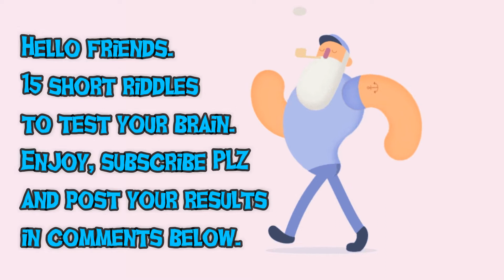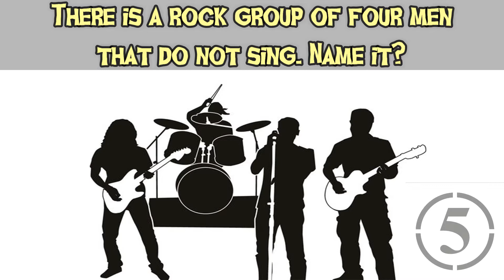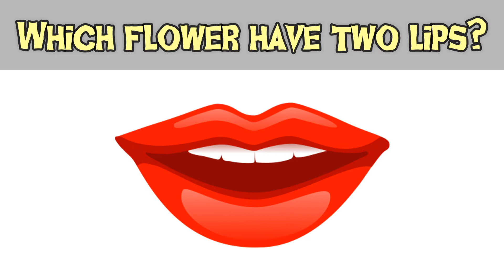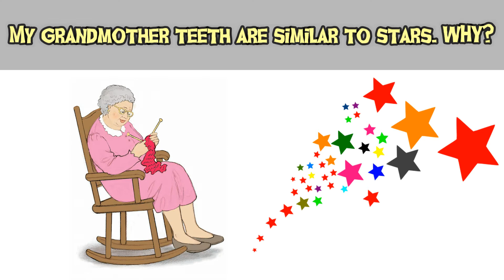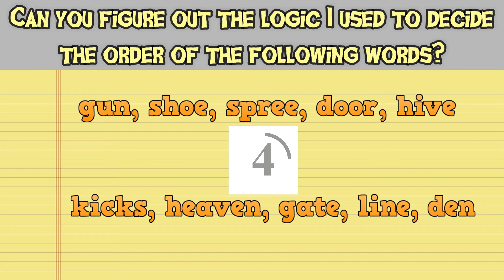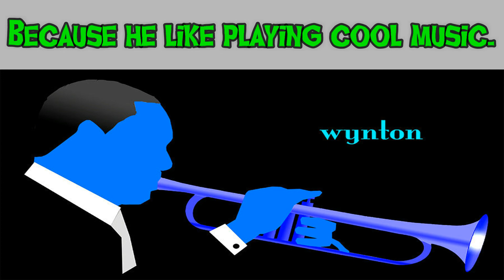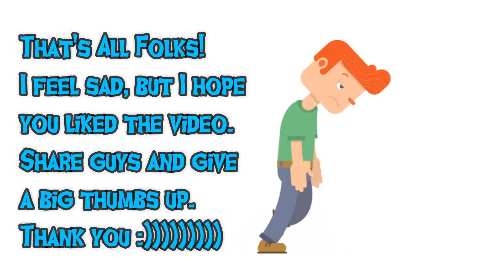15 Clever Riddles That Will Blow Your Mind - Questions and Answers To Test Your Brain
15 best riddles and answers to test your brain. 15 riddles for kids to learn facts and to challenge their logic. Some of them only genius can solve, but some riddles will really AmuseYourBrain with hard questions but easy answers. Please post your scores in comments below. I am curious to know did you answered correct.